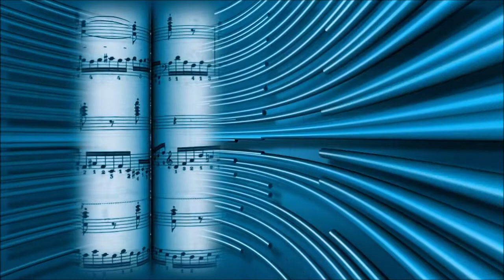RudeLies & Distrion - One, Two [NCS Release]